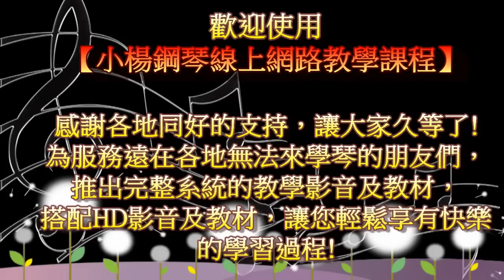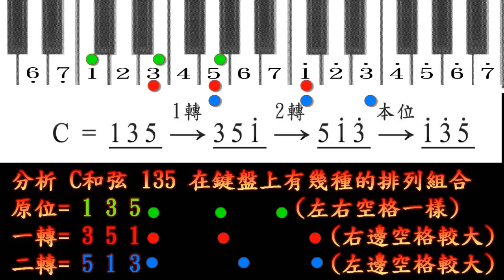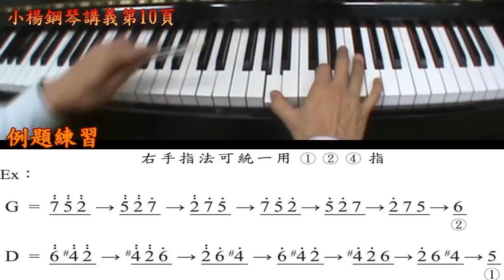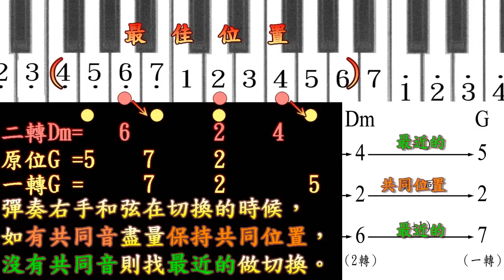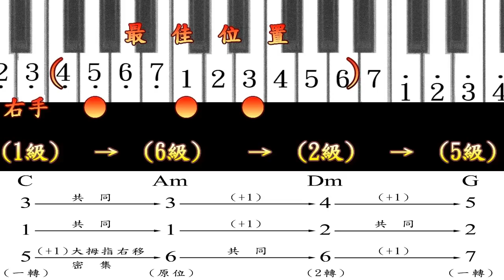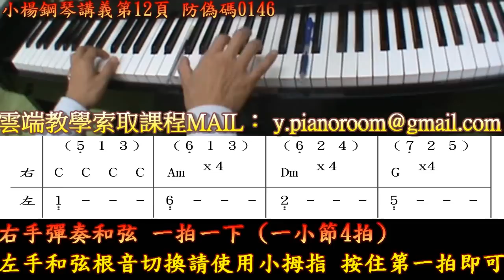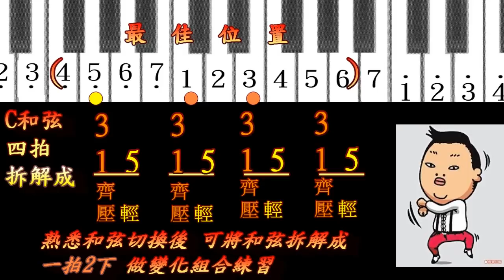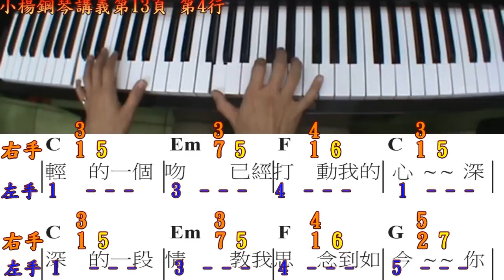L4和弦轉位自彈唱基礎(小楊鋼琴雲端教學APP)